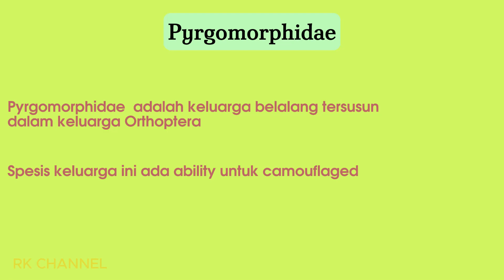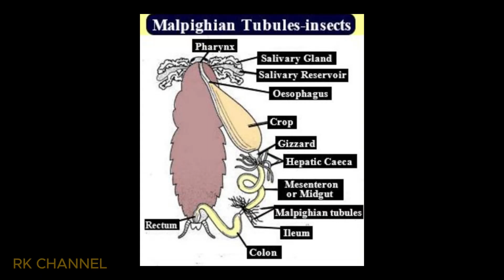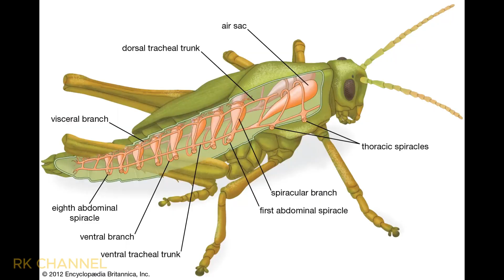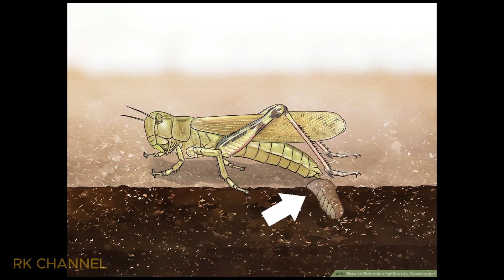Tahukah Anda ?| FAKTA MENARIK BELALANG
"Selamat datang ke saluran saya! Dalam video terbaru ini, saya membahas dengan terperinci mengenai belalang. Terdapat banyak maklumat menarik, termasuk fakta unik, siklus hidup, dan peranan mereka dalam ekosistem. Jangan lepaskan peluang untuk mengetahui lebih lanjut – tonton video penuh di pautan yang disertakan dalam keterangan di bawah. Terima kasih kerana menyokong saluran saya!"bahasamelayu